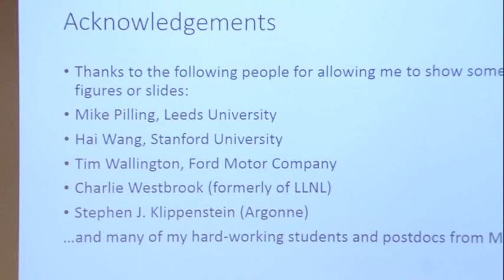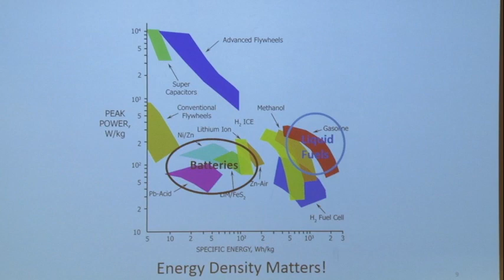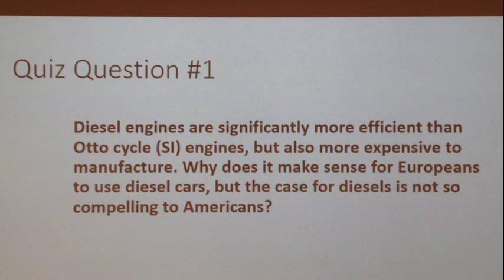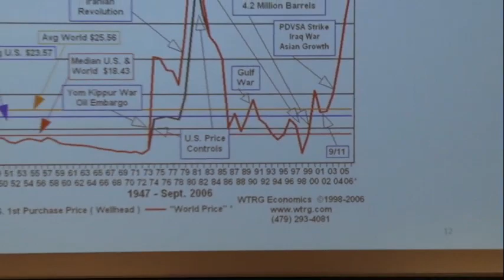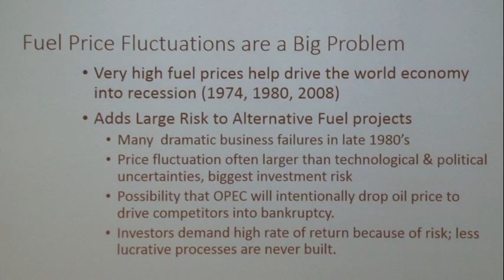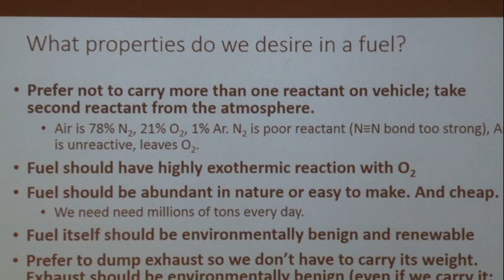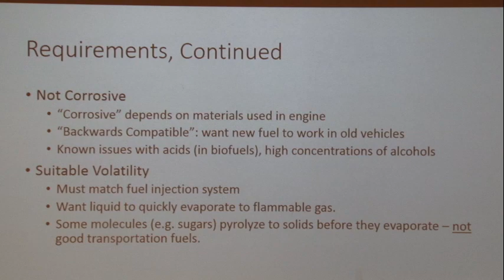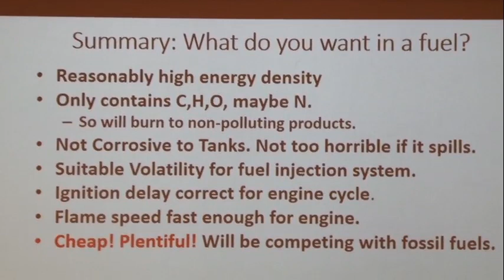Combustion and Fuels Chemistry, Green, Day 1, Part 1